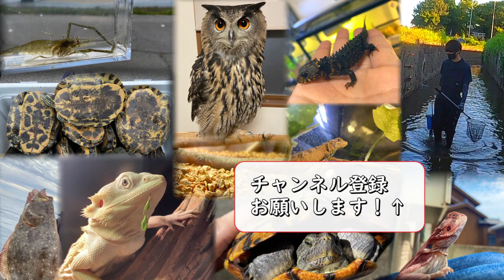川と繋がる池に大量のアカミミガメが・・・